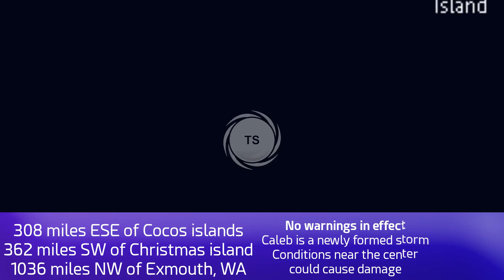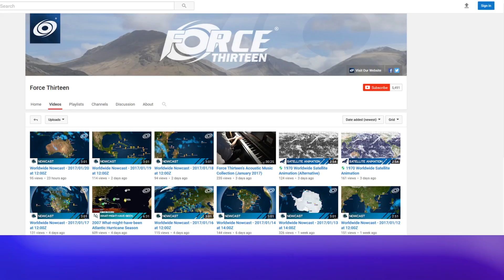Cyclone Caleb - Update 1 (15:00 UTC, March 23, 2017)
Cyclone Caleb has formed between Christmas Island and the Cocos (Keeling) islands, and is expected to move towards the south-southeast over the next few days as it battles with wind shear. The storm poses no threat to land.